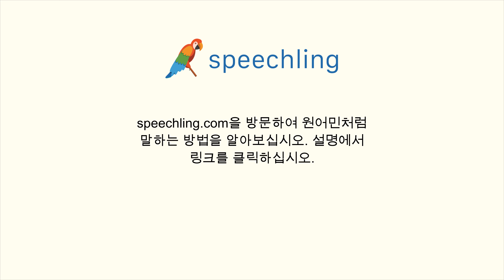한국어로 "늦은" 말하는 법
남자 목소리 :
늦은

여성 목소리 :
늦은